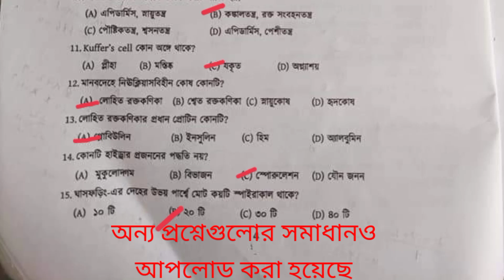Dhaka university "A" unit Biology question solution || DU "ka" unit Question solve 2022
Dhaka university "A" unit ques solution 100% right ans

DU "A" unit Question solve

Dhaka university "A" unit ques solution 100% right answer

 DU "Ka" unit Biology Question solve and answer

Dhaka university "A" unit Biology question solution

DU "ka" unit জীব বিজ্ঞান Question solve 2022